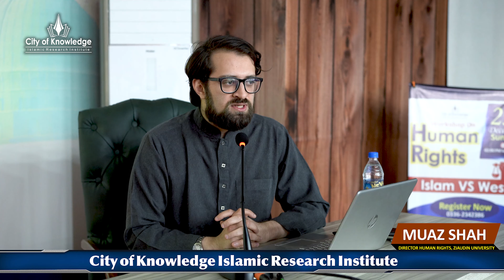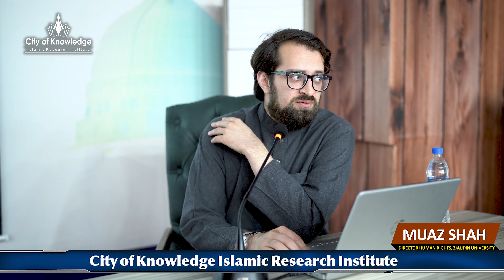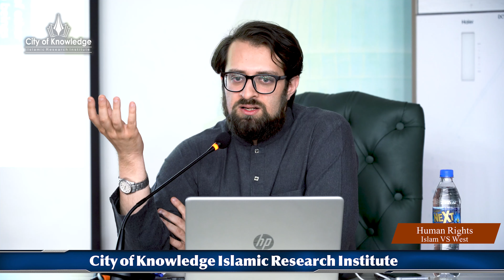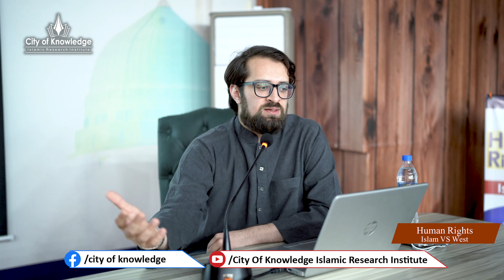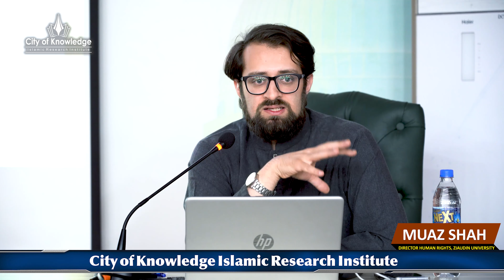Human Rights | Islam Vs West Workshop | Syed Muaz Shah City of Knowledge Islamic Research Institute.